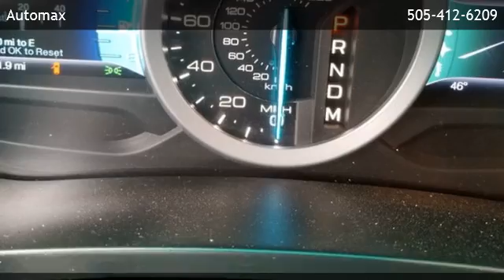2013 Ford Explorer Limited - South Valley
Automax
 is offering a 2013 Ford Explorer Limited in Albuquerque, NM.

Stock Number: UF2273
Engine: 3.5L Ti-VCT V6 Engine
Transmission: Automatic
Exterior Color: WHITE
Mileage: 37119

Automatic 3.5L Ti-VCT V6 Engine Front Wheel Drive Roof mounted antenna SYNC w/MyFord Touch -inc: (2) driver configurable 4.2 color LCD displays in cluster AM/FM stereo w/CD/MP3 player Premium audio sound system -inc: HD Radio Body-color pwr folding heated pwr mirrors -inc: integrated blind spot mirrors Easy fuel capless fuel filler Black lower bodyside cladding w/chrome accent Auto on/off headlights Bi-functional projector beam headlights 2nd/3rd row privacy glass Silver roof rack side rails Rear 2-speed intermittent wiper Fog lamps LED tail lamps Body-color spoiler P255/50R20 all-season BSW tires Chrome door handles Front speed sensitive wipers Black wheel lip molding 20 sparkle nickel painted aluminum wheels Upper body-color/lower black front/rear bumpers Mini spare tire Body-color grille Leather-wrapped tilt/telescoping steering wheel w/audio & cruise controls Compass & exterior temp display Grab handles -inc: (1) at passenger seat Dual zone electronic automatic temp control w/aux air cond SecuriCode remote keyless entry w/keypad Intelligent access w/push button start Air filtration system Leather-wrapped shift knob Rear window defogger Electrochromic rearview mirror w/microphone Pwr windows w/1-touch driver & front passenger up/down Overhead console w/lights & sunglass holder 12V pwr points -inc: (2) front Load floor tie-down hooks Illuminated entry 2nd/3rd seat rear map light Olive Ash Dark Brown woodgrain appliques Ambient lighting Perimeter alarm Front/rear color-keyed carpeted floor mats Floor console w/armrest & storage Color-keyed cloth sunvisors -inc: illum vanity mirrors Pwr door locks Cruise control Cargo net 50/50 split-folding 3rd row seat Front/rear scuff plates Universal garage door opener Cargo area hooks SecuriLock passive anti-theft system 110V outlet 60/40 split-folding 2nd row seat w/armrest & dual cupholders -inc: fore/aft 40 section adjustable seat